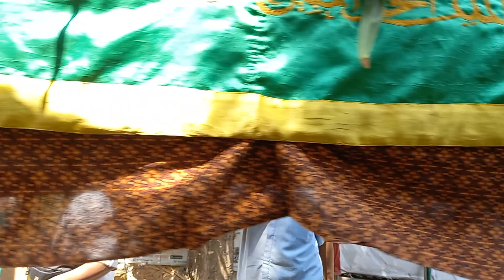Ibu menuju Alam Abadi ... 24 Sept 2023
Mengantarkan ibu ke peristirahatannya
semoga ibuku husnul khotimah aamiin...